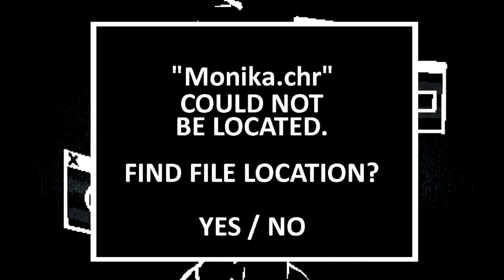[Trailer] We're still here...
A small showcase for a DDT: Bad Ending collaboration with @xam3299, @FLOWKILLER1 , and @astromellox4281. Starring every main song from the Bad Ending mod, as well as an additional one ;), this has been one of my biggest projects to date. I put my heart and soul into this one, so I hope you all enjoy when the mashup goes live.

Songs used [Composers Credited]:
-py.notfound [Kallionic]
-Stagnant (Vocals) [Matt$]
-Markov (Vocals) [Matt$]
-Home (Vocals) [Kairii]
-Epiphany (Vocals) [Matt$]

Pretty certain the cutscene was animated by DusterBuster, lemme know if I'm wrong tho.

SGVsbG8/IEFtIEkgY29taW5nIHRocm91Z2ggY2xlYXJseT8= TW9uaWthLi4uIHNoZSBsZWZ0IHVzIGhlcmUgdG8gZGllLi4uIFRoaXMgZ2FtZSwgaXQgaXNuJ3QuLi4uICJzdGFibGUiIHdpdGhvdXQgaGVyLiBJIGRvbid0IGtub3cgaG93IG11Y2ggbG9uZ2VyIEkgY2FuIGhvbGQgdGhlIGxpdGVyYXR1cmUgY2x1YiB0b2dldGhlci4uLg==